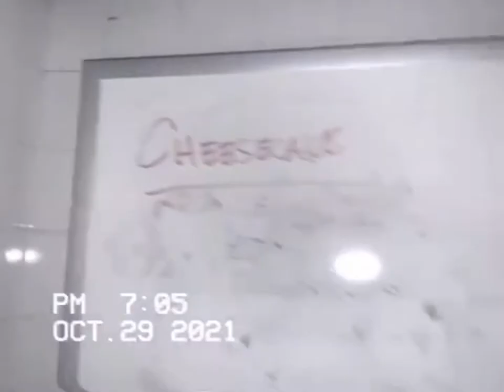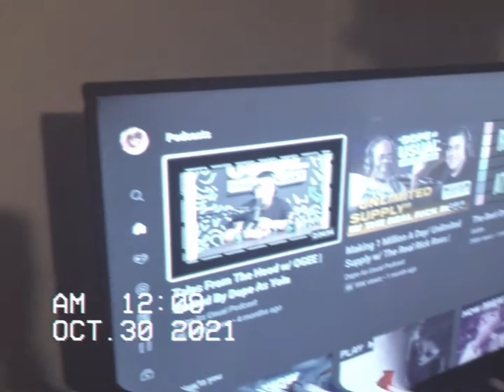vlog pt. 8